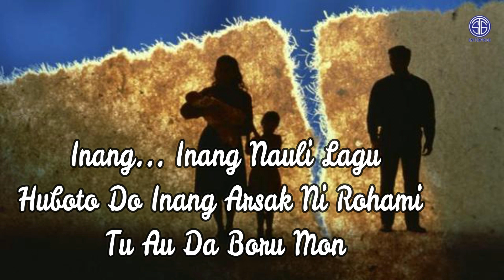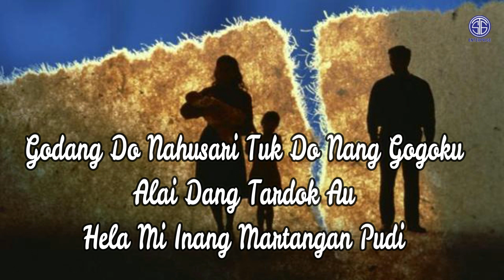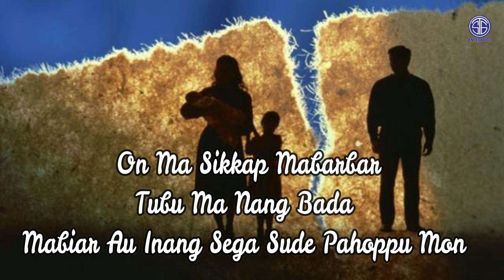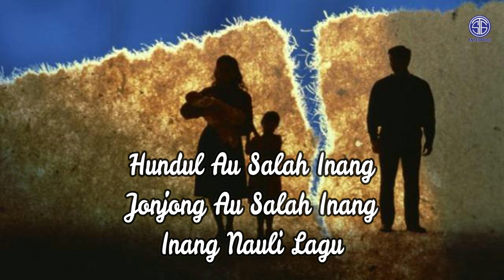Romantis Trio - Martangan Pudi (Official Video Lirik)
Ini Adalah Salah Satu Lagu Terbaru "Stg Enterprise" Ditahun 2022

Ex. Produser : M. Sitanggang
Produser : Lely Tanjung
Admin : Sigit Pratama

Lirik :
Inang... Inang Nauli Lagu
Huboto Do Inang Arsak Ni Rohami Tu Au Da Boru Mon
Godang Do Nahusari
Tuk Do Nang Gogoku
Alai Dang Tardok Au
Hela Mi Inang Martangan Pudi

Boha ... Boha Do Bahenonku
Dang Naso Huhatahon Da Inang
Tu Hela Mi
On Ma Sikkap Mabarbar. Tubu Ma Nang Bada
Mabiar Au Inang Sega Sude Pahoppu Mon

Unang Sai Tangis Ho Inang Pangittubu
Manganju Ma Inang Tu Hela mi
Unang Mandele Ho Inang Nauli Lagu
Pamalum Ma Roham Pahoppu Mi Ma Bereng

Hundul Au Salah Inang
Jonjong Au Salah Inang
Inang Nauli Lagu
Nasibmu Ma Marparhela Sisongonon Inang
Manganju Ma Roham